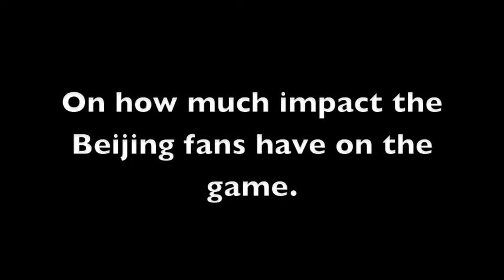Sun Yue talks Beijing fans and pick and roll with Morris